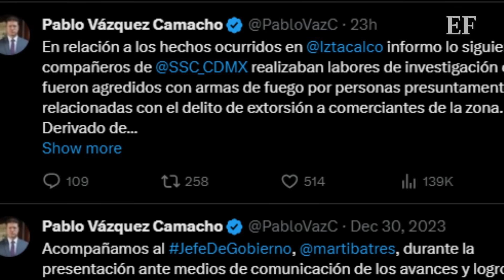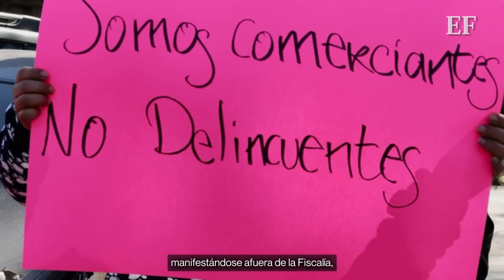Policía corrupta en CDMX | Esto SABEMOS sobre la BALACERA en Iztacalco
La tarde del pasado 2 de enero se reportó una balacera sobre avenida Rojo Gómez, en la colonia Agrícola Oriental, alcaldía Iztacalco, la cual dejó dos muertos, sin embargo, también destaca la complicidad de la policía de la Ciudad de México.